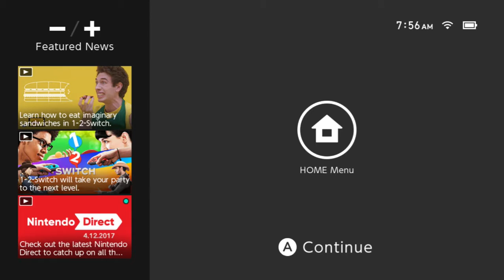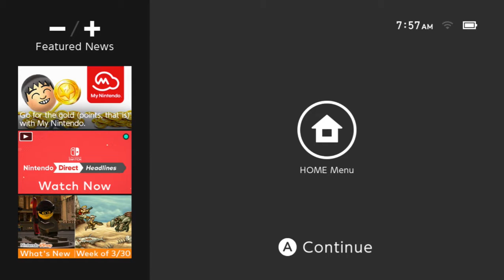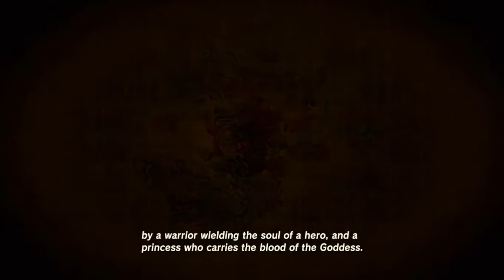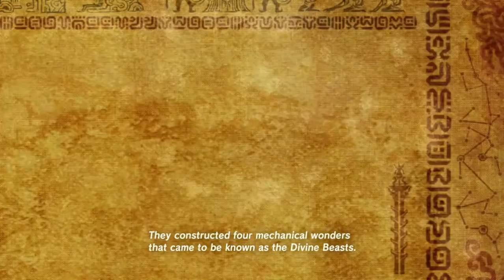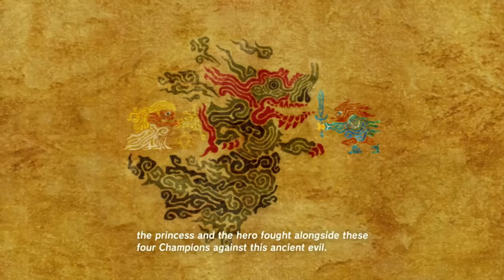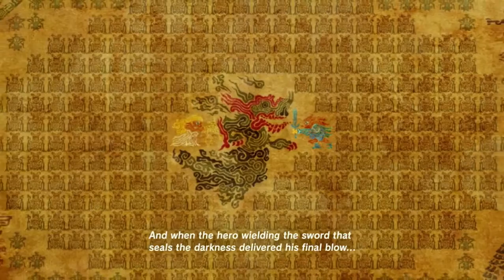Breakfast of the Wild #4 - As sure as Kakariko rises like Olympus above the Serengeti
We've made it to Kakariko Village. This episode we learn a bit more about what's going on. Impa tells us what happened to cause us to go to sleep. We then go on a shopping spree, cook some food, and hunt some Cuccos.

We then find a fairy and let them wash our clothing for us to improve our new threads.

Korok #5

Breakfast of the Wild is a start to finish play through of Zelda: Breath of the Wild. All the music and cut scenes will be included thanks to the new revenue share program that Nintendo has started:

Streamed on the Nintendo Switch with an El Gato HD60 capture device.

PC Speccs:
PowerSpec G221 Desktop Computer; Intel Core i5-7500 Processor 3.40GHz; NVIDIA GeForce GTX 1060 6GB GDDR5; 16GB DDR4-2133 RAM; 1TB HDD + 250GB SSD